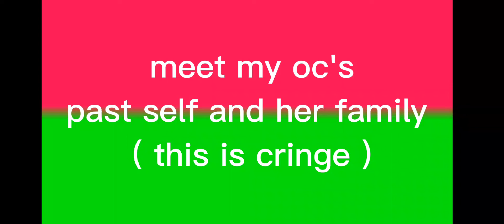my last braincell thought of this